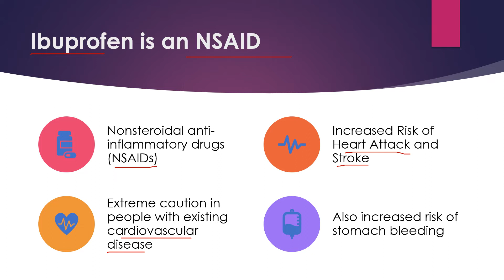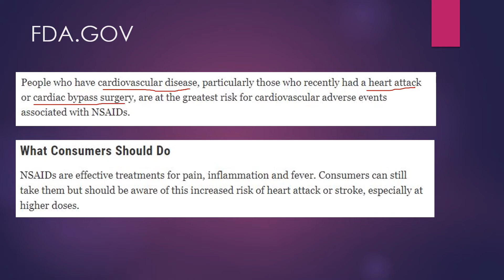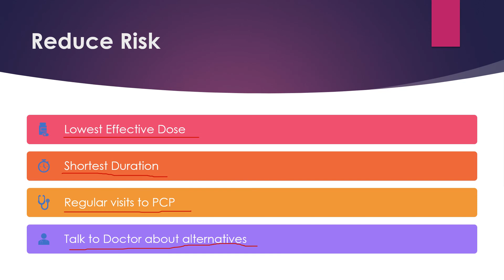Does Ibuprofen affect blood pressure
Ibuprofen may affect blood pressure and should be used with caution especially in people with existing cardiovascular disease.

ll information in this video is for informational purposes only and are not intended to serve as a substitute for the consultation, diagnosis, and/or medical treatment of a qualified physician or healthcare provider.